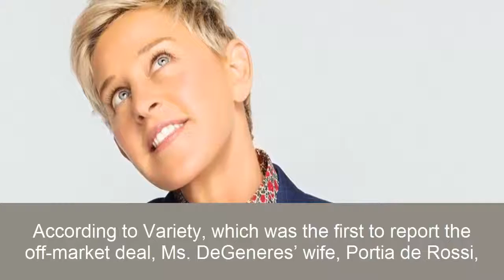Ellen DeGeneres Sells Hollywood Hills House Again for $9 9 Million